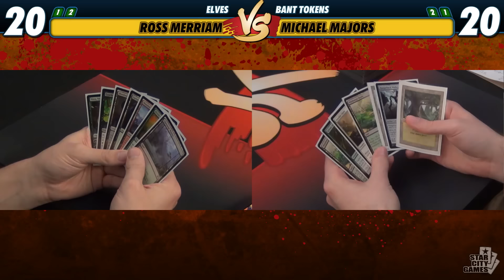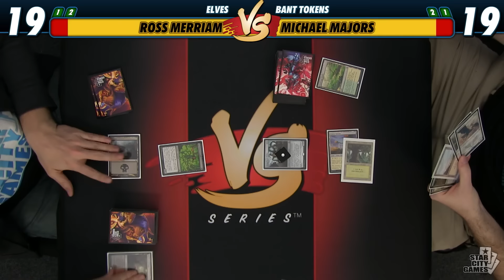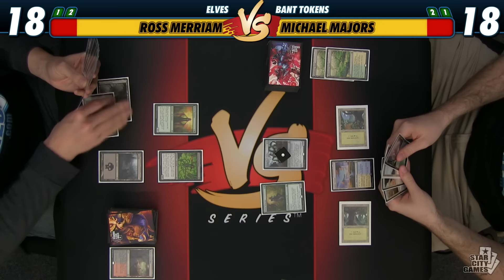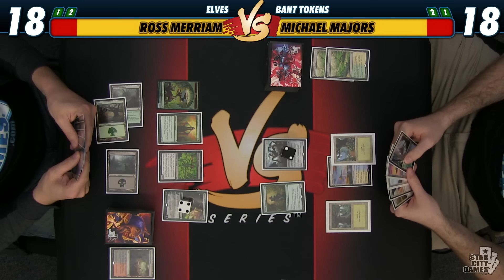Versus Series: Game 5 - Ross Merriam (Elves) vs Michael Majors (Bant Tokens)